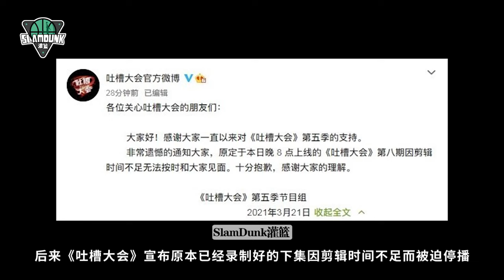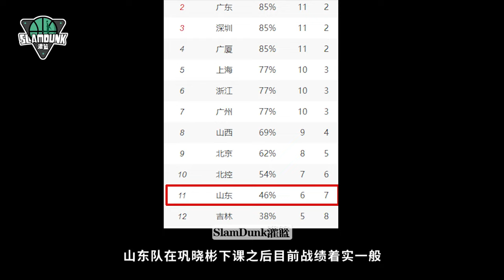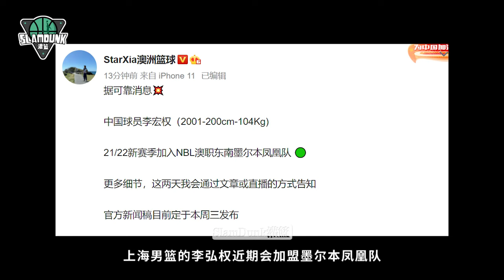快报：郭艾伦周琦就曾参加综艺节目道歉；巩晓彬最近在干嘛？李弘权加盟墨尔本凤凰队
如果喜欢这期视频，别忘了点个关注哦